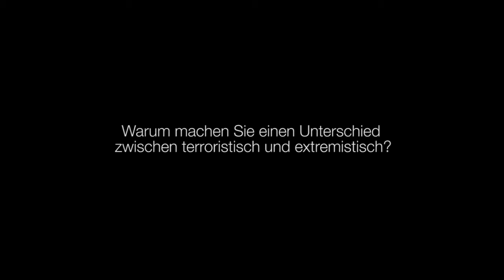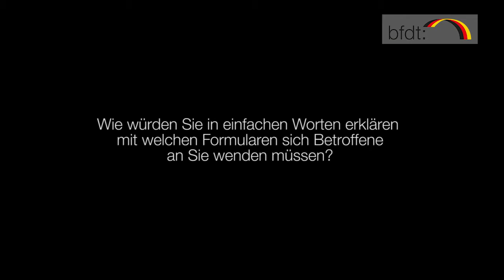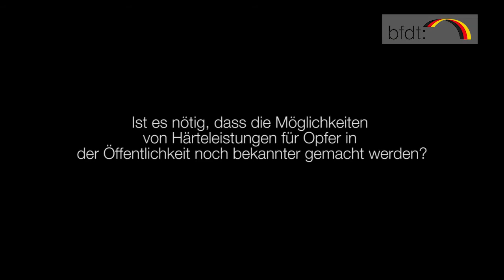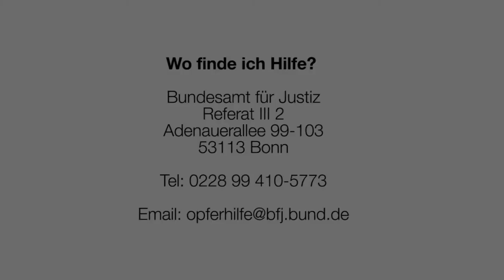Opferhilfe - Interview mit Herrn Friehe, dem Präsidenten des Bundesamt für Justiz (Teil 2)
Es zählt zu den zentralen Aufgaben des Staates, die Freiheit des Einzelnen vor Extremismen jeder Art zu schützen und zu verteidigen. Der Deutsche Bundestag stellt aus diesem Grunde jährlich Finanzmittel bereit, mit denen Opfern extremistischer Übergriffe eine Härteleistung als Soforthilfe zugesprochen werden kann. Die Härteleistungen sind eine Geste der Solidarität, die unsere Gesellschaft mit den Opfern verbindet; zugleich bringen sie die gesellschaftliche Ächtung zum Ausdruck, der die verübten Taten begegnen. Auch Opfer von terroristischen Straftaten können Härteleistungen erhalten; deren Gewährung ist Teil der vielfältigen Maßnahmen zur Bekämpfung, Ächtung und Verhinderung solcher Taten. Zuständig für die Entscheidung über die Gewährung von Härteleistungen ist das Bundesamt für Justiz. Mehr zu diesem wichtigen Thema erfahren Sie auf der Internetseite Dort finden Sie auch die vom Bundesamt für Justiz bereitgestellten Antragsformulare.